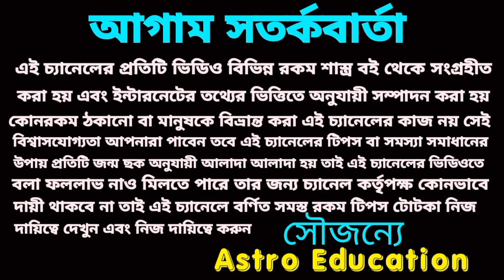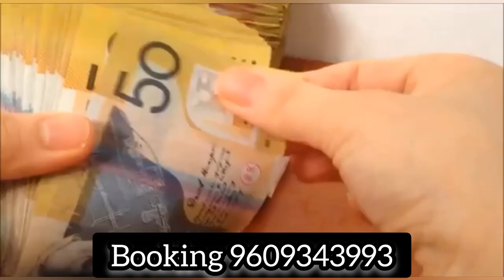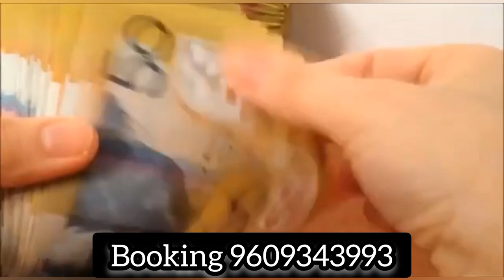2 June 2023 টার্গেট নাম্বার! আজকের মহাভাগ্য!